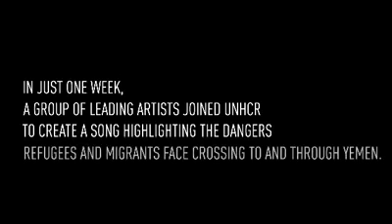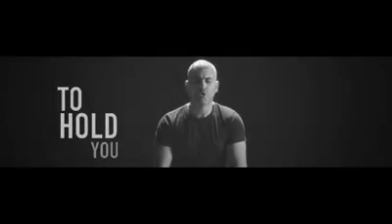Most Famous African Singers New Song Migrants Hees Cusub Hadimada Tahriibka Fananin Badan oo Caan ah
Hadimo Weeyaan Tahriibtu, Dadoow Hagar daamo weeyaan, Hadana Halis iyo Dhibaato, Dadkii kama Hawl yaraystee,

Miyaydaan Wararka Hayn, Miyaaan Isagoo Hubaala, Miyaan Dhalinyaro Heleynin, Miyaan Hoos Loogu Sheegin.

Masiibada La Holin Waayay, Hilfaha Umadii Uqaatay, Dhibtaa Hiyi KIcisey Uunka, Mid weeyaan Sii Hureysa,